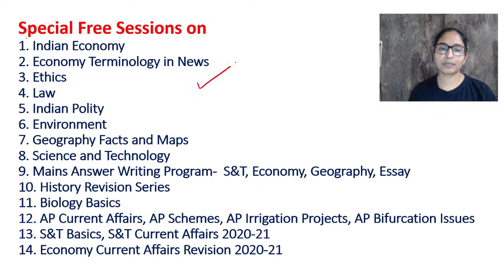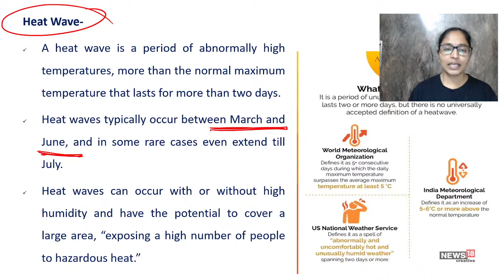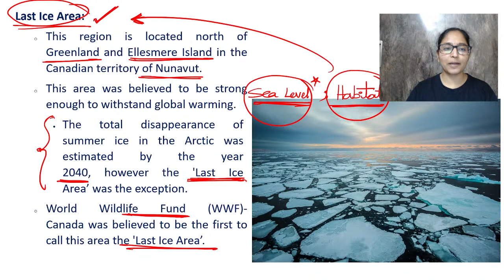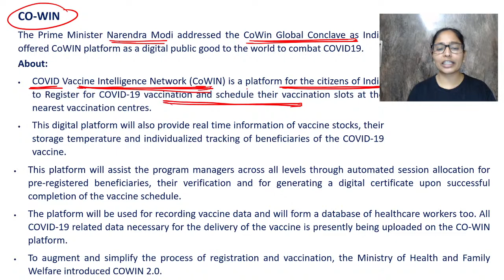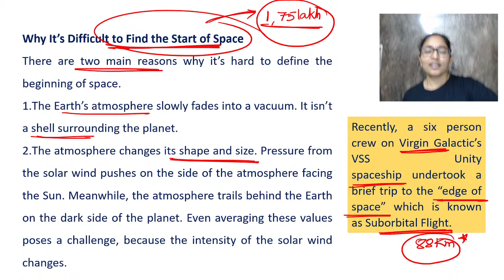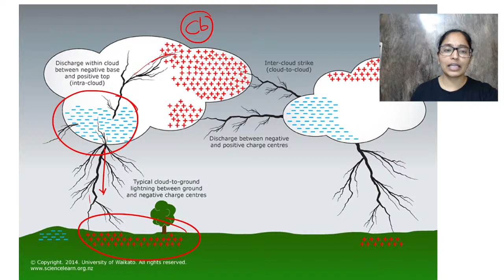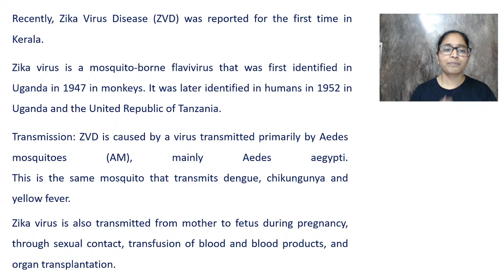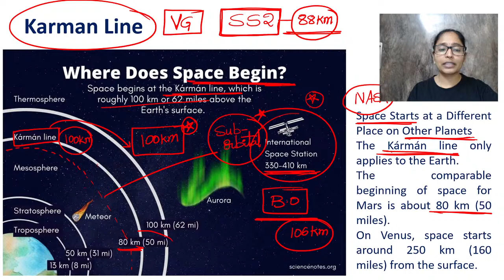Operation Nethra: Weekly Current Affairs on Science & Technology | APPSC & TSPSC | D. Malleswari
In this class, Malleswari Reddy Ma'am will discuss Weekly Science & Technology Current Affairs Revision. This class will be useful for candidates preparing for APPSC & TSPSC Exams. This class will be conducted in Telugu and the note will be provided in Telugu/English.

Completed B. tech and is currently pursuing MA Economy | 4 years of teaching experience | Teaches Science & Technology, Geography.

Use Code ""dmrlive"" & Unlock FREE Special Classes on our

Unacademy Subscription Benefits:
1. Learn from your favorite teacher
2. Dedicated DOUBT sessions
3. One Subscription, Unlimited Access
4. Real-time interaction with Teachers
5. You can ask doubts in the live class
6. Download the videos & watch offline